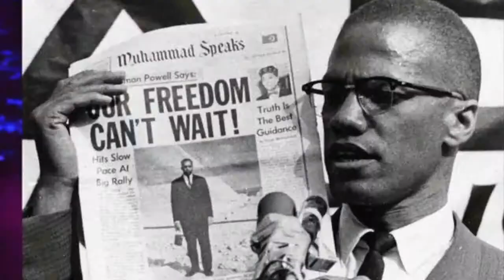Tahir RBG Agent Ass Nagas bamnTv music